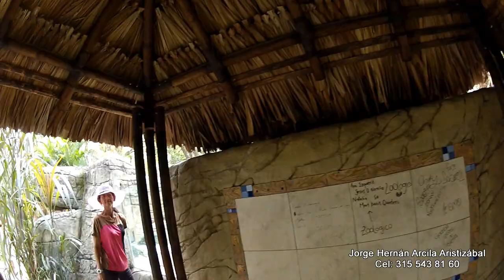Tortuga ZOOLOGICO de CALI Valle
Las tortugas o quelonios forman un orden de reptiles caracterizados por tener un tronco ancho y corto, y un caparazón o envoltura que protege los órganos internos de su cuerpo.